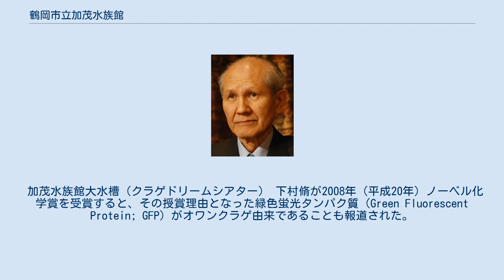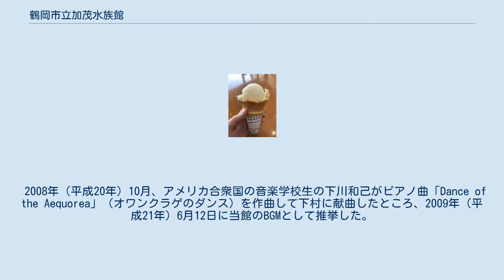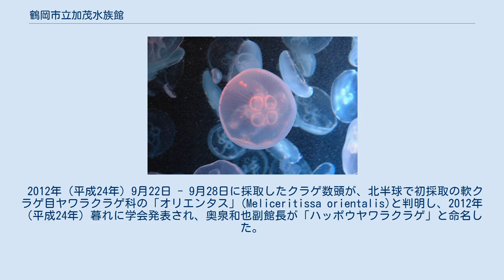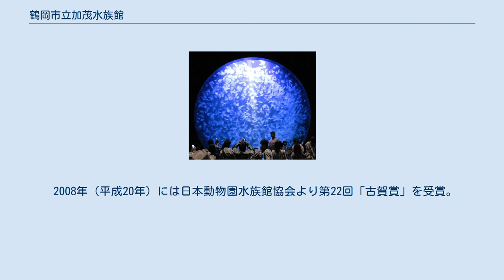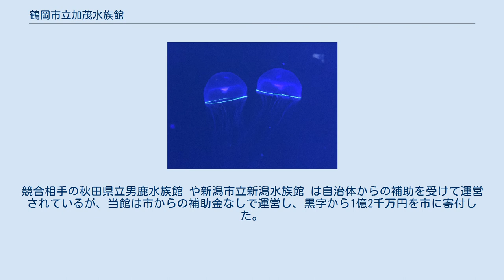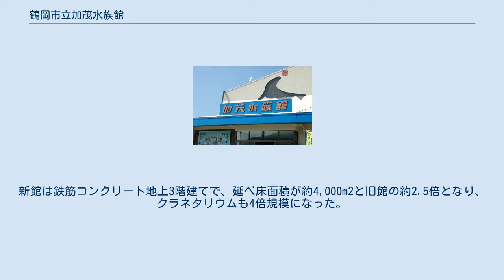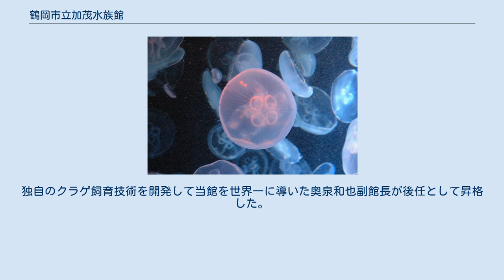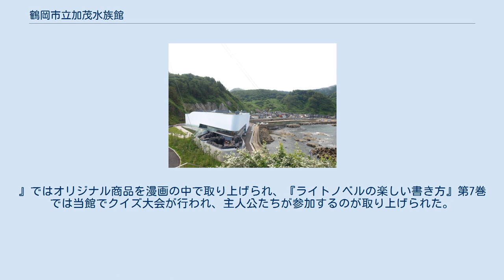鶴岡市立加茂水族館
鶴岡市立加茂水族館（つるおかしりつ かもすいぞくかん）は、山形県鶴岡市にある、同県唯一 かつ市立の水族館である。
同館は旧加茂町の中心部に近い、日本海に面した岬に建っている。
愛称は「クラゲドリーム館」。
 クラゲの展示種類は50種類以上で、2008年（平成20年）にはクラゲの繁殖等を授賞理由に古賀賞を受賞し、2012年（平成24年）には種類数でギネス世界記録に認定された。
また、庄内地方沖に生息する約140種類の魚などを展示し、アシカショーやウミネコの餌付けショーも行っている。
 加茂港（加茂村）は江戸時代、庄内藩・鶴岡城下の外港として繁栄した。
明治以降の鉄道開通でその地位から転落する中、1930年（昭和5年）に隣接する湯野浜温泉への鉄道開通を機に、同温泉の組合が加茂港背後地に当館を誕生させた。
太平洋戦争中は国策の施設に転用され、戦後は県の学校の校舎に使われた。
 1956年（昭和31年）に、12年間の空白期間を経て水族館として復活し、集客力は高度経済成長後期の1967年度（昭和42年度）に「21万7372人/年度」に達した。
その後は凋落し始め、バブル崩壊後の1997年度（平成9年度）に「9万2183人/年度」にまで落ち込んだ。
90年近い当館の歴史において、（水族館以外も含めて）組合、県、市、第三セクター、民間、市と経営母体が変遷し、その途中に営業休止も経験した。
また、館長が負債の個人担保をしてまで存続させたり、市民からの寄付などの支援を受けて再開館したりと、経営上の紆余曲折も経ながら、クラゲに特化した水族館として復活。
今や「50万人/年度」以上を集客する庄内地方有数の観光地となった。
 広域集客装置として観光業界から注目を受けるのはもちろん、クラゲの飼育・繁殖に関する高度なノウハウを持つ（水分が多いクラゲを排水溝で吸入してしまわないように水流の強さを抑えて水を循環させる「加茂式水槽」 など）。
このため、海洋生物学研究者や世界の他の水族館からも注目を受けている。
また、度重なる経営危機を乗り越えて大幅な業績回復を成し遂げたため経済界からも注目されており、経済誌からの取材を度々受けている。
 加茂水族館大水槽（クラゲドリームシアター） 下村脩が2008年（平成20年）ノーベル化学賞を受賞すると、その授賞理由となった緑色蛍光タンパク質（Green Fluorescent Protein; GFP）がオワンクラゲ由来であることも報道された。
このことでオワンクラゲを飼育している同館が注目され、同館の入館者数が通常の1.5〜2倍にまで増加した。
同館で飼育されているオワンクラゲは、自然界から採取した成体は発光するものの、人工繁殖で世代交代させると発光しなくなっていた。
そのことを聞いた下村が2008年（平成20年）10月24日に直接同館に電話をし、「セレンテラジンを餌に混ぜれば、2週間で光る」とアドバイスをした。
そして、下村の紹介で、三重大学大学院生物資源学研究科の教授・寺西克倫からセレンテラジンを譲り受け、発光実験に取り組んだ。
 2008年（平成20年）10月、アメリカ合衆国の音楽学校生の下川和己がピアノ曲「Dance of the Aequorea」（オワンクラゲのダンス）を作曲して下村に献曲したところ、2009年（平成21年）6月12日に当館のBGMとして推挙した。
これを機に、当館に下村のパネルコーナーが設置され、同曲のBGM使用も開始された。
 2010年（平成22年）4月2日には下村が初めて来館し、一日名誉館長を務めた。
その後2011年（平成23年）3月に同館では来館した際の写真やオワンクラゲを用いた切手シートを発行、30枚を下村に送った。
翌4月にこのうちの15枚が加茂水族館に下村のサインが書かれて送られてきた。
同年3月11日の東北地方太平洋沖地震（東日本大震災）で大きな被害を受けたマリンピア松島水族館にその一部とミズカサクラゲ、ハナガサクラゲが贈られた。
 2012年（平成24年）9月22日 - 9月28日に採取したクラゲ数頭が、北半球で初採取の軟クラゲ目ヤワラクラゲ科の「オリエンタス」(Meliceritissa orientalis)と判明し、2012年（平成24年）暮れに学会発表され、奥泉和也副館長が「ハッポウヤワラクラゲ」と命名した。
和名の由来を副館長は「放射管が中央から8本伸びていることから、末広がりの「...